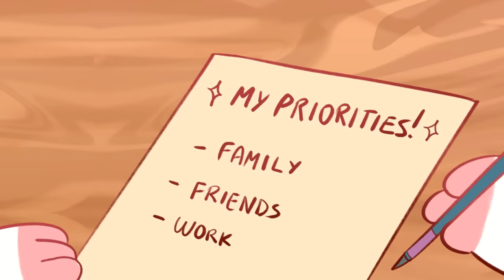10 Signs You’re Falling in Love (even if you don’t think so)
Falling in love is a wonderful feeling. You start to have physical symptoms and attraction towards that special someone. Your hormones, oxytocin, dopamine, and neurotransmitter start to go off in your body. They start to always be in your thoughts, you can't stop smiling, they become your priority, and even start exploring new things! Here are some signs you're falling in love

Writer: Ananya Sawarkar
Script Editor: Rida Batool
Script Manager: Kelly Soong

References;

Kristin Salaky (September 13, 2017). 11 scientific signs that you’re falling in love. Retrievedfrom:
Stephanie L. King May 17, 2021). Not Sure If You’re Falling in Love? Here’s Exactly How to Know. Retrieved from:
Serena Coady (February 9, 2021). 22 Signs You’re Falling in Love, According to Therapists. Retrieved from: